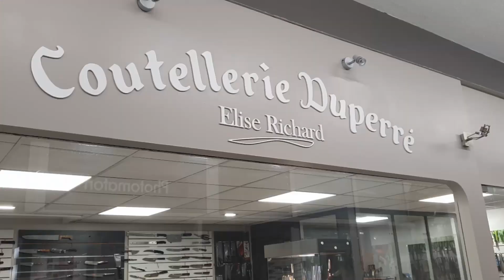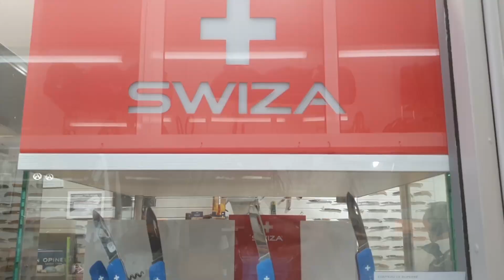Athene Notua: Couteau d'artisan Français au accents japonais! (+visite coutellerie DUPERRÉ)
Présentation du Athene Noctua, couteau de l'artisan Français Marc PALLAS.

Petit couteau inspiré des Higonokami japonais, sobre et classe.